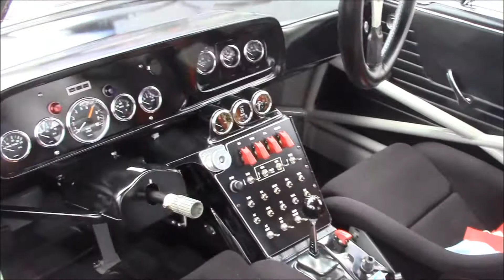Cars and Caffe 2014 Recap/2015 Trailer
This is a trailer video for Cars and Caffe in 2015, which features some highlights from the 2014 season.  We are looking forward to warmer weather and springtime!

* The soundtrack for this video has been made by Drew Mako.

** The video clip featuring the procession of cars entering the highway from the Fall Cruise, as well as the Porsche 918 photos and others, were taken by Al Yolles.

*** Two photos from the Fall Cruise (both featuring different Lamborghini Murcielagos) were taken by Izaac Brook.